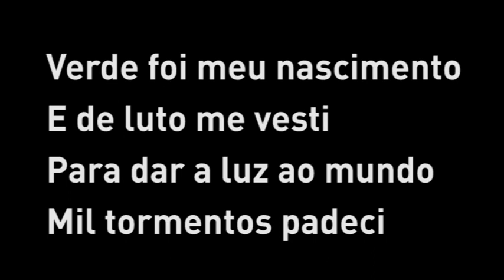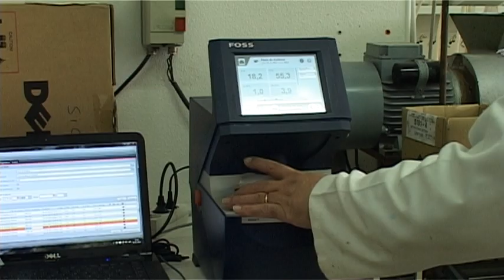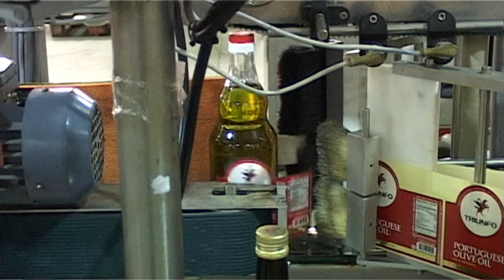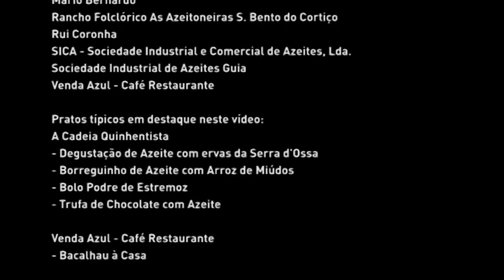Azeite – Dos Olivais de Estremoz para a sua Mesa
O azeite de Estremoz é o tesouro líquido que tempera a melhor gastronomia alentejana. Do passado ao presente, este vídeo mostra que há produtos que se distinguem pela sua originalidade, sabor, qualidade, saber, mas principalmente pela sua diferença!
Assim são os Azeites de Estremoz!